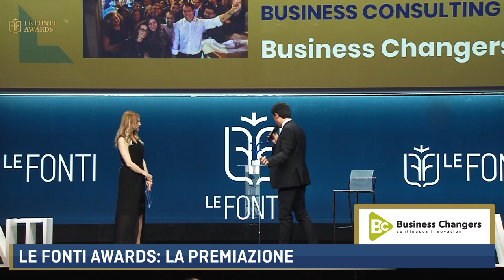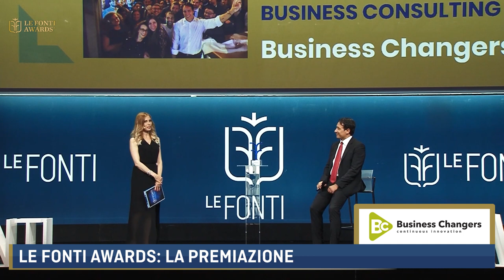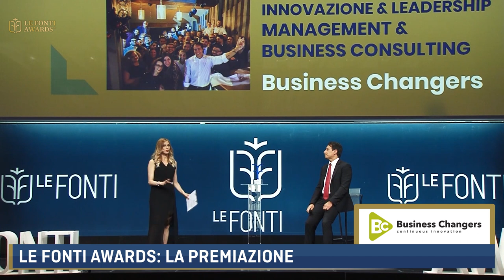LE FONTI AWARDS 2021 - PREMIAZIONE BUSINESS CHANGERS